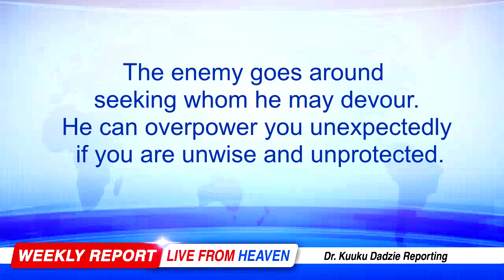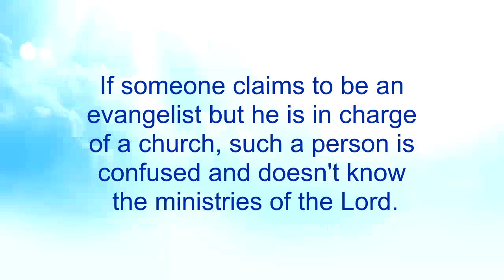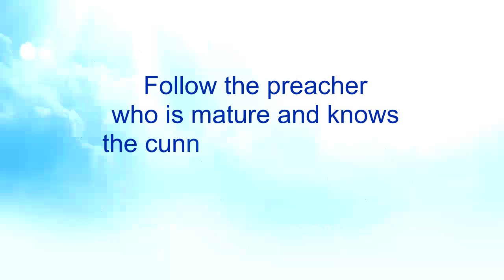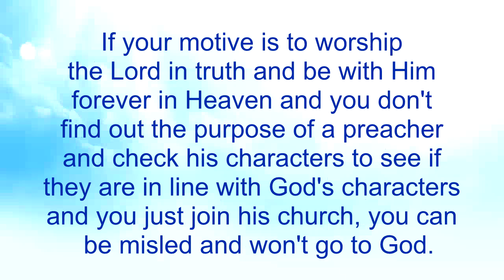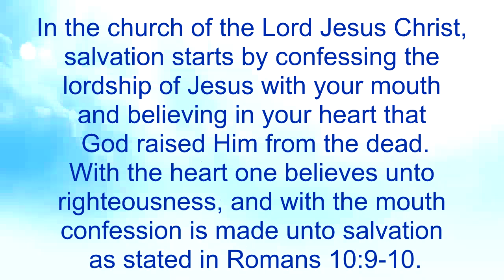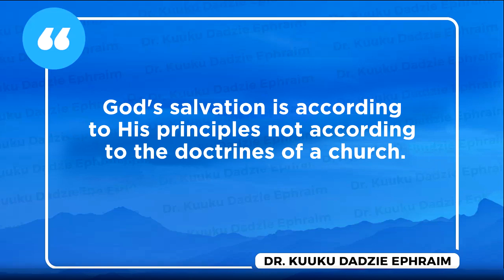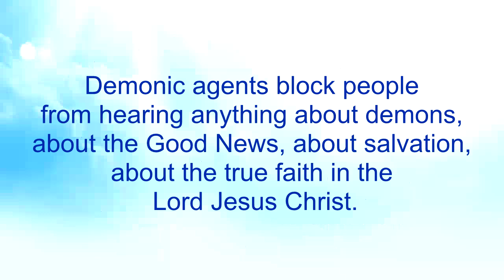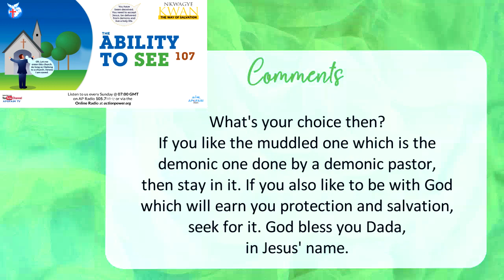The Ability to See 107 - Nkwagye Kwan [8/10/23]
This message touches on the deception from Satan that once you belong to a church, you can be saved. Pastor Kuuku Dadzie reveals the true steps of salvation and encourages people to be wise to see the lies from demonic agents to avoid them.